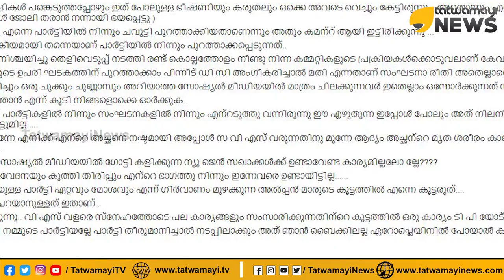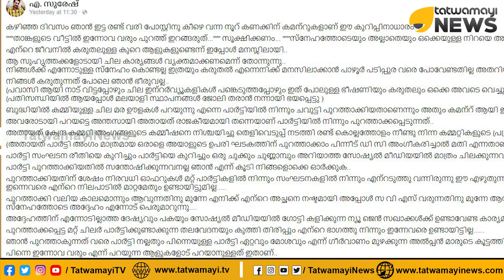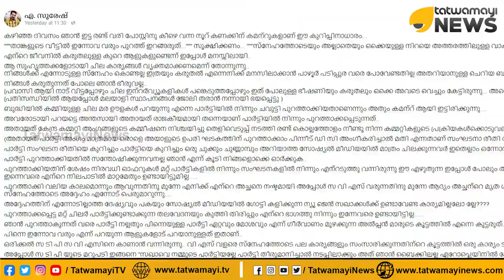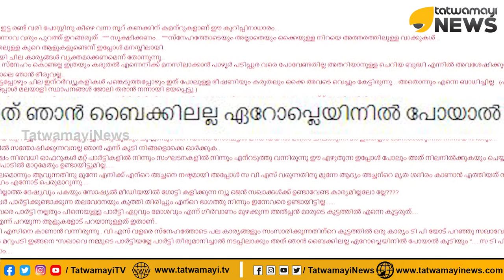നമ്മുടെ പാര്‍ട്ടിയല്ലേ, പാര്‍ട്ടി തീരുമാനിച്ചാല്‍...വി.എസ്സിന്റെ മുൻ പി.എ സുരേഷ് പറയുന്നതെന്തെന്നാൽ.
നമ്മുടെ പാര്‍ട്ടിയല്ലേ... പാര്‍ട്ടി തീരുമാനിച്ചാല്‍ ആ തീരുമാനം നടപ്പിലാക്കും അത് ബൈക്കില്‍ സഞ്ചരിച്ചാലും, പ്ലെയിനില്‍ സഞ്ചരിച്ചാലും തീരുമാനം നടപ്പിലാവും. ഇതുപറഞ്ഞത് മറ്റാരുമല്ല സിപിഎമ്മുകാര്‍ 51 വെട്ട് വെട്ടി കൊന്ന ടി.പി. ചന്ദ്രശേഖരന്‍. ഇപ്പോഴിത് ഫെയ്‌സ്ബുക്കിലൂടെ പറഞ്ഞത് അന്നത്തെ പ്രതിപക്ഷനേതാവും മുന്‍ മുഖ്യമന്ത്രിയുമായ വി.എസ്. അച്യുതാനന്ദന്റെ പിഎ ആയിരുന്ന എ. സുരേഷാണ്.